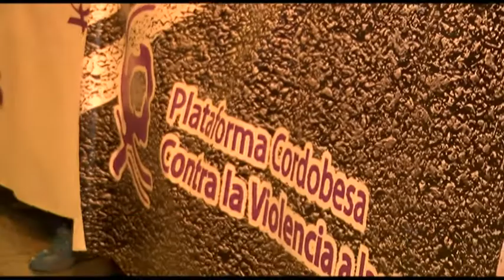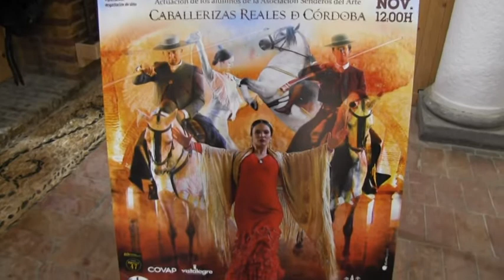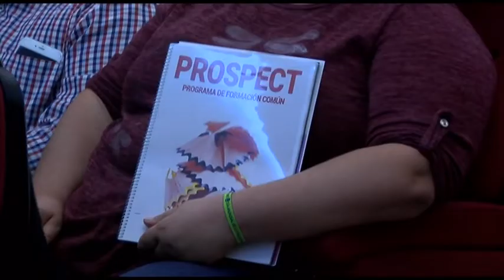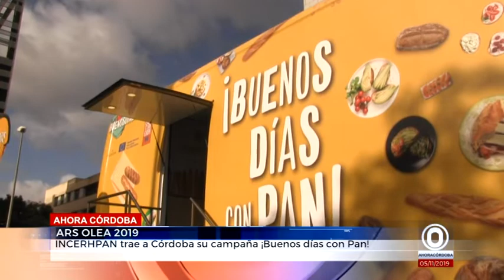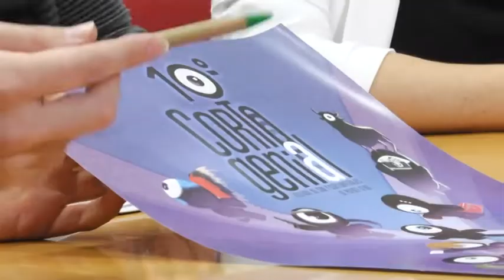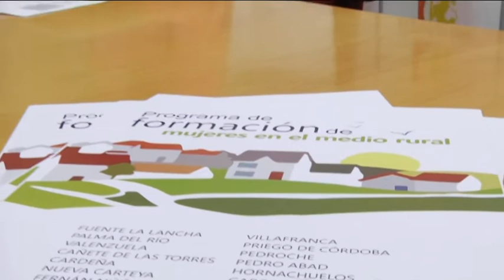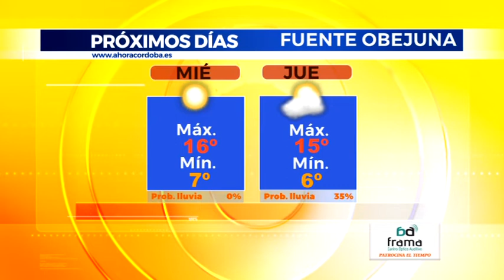AHORA CÓRDOBA INFORMATIVOS 051119